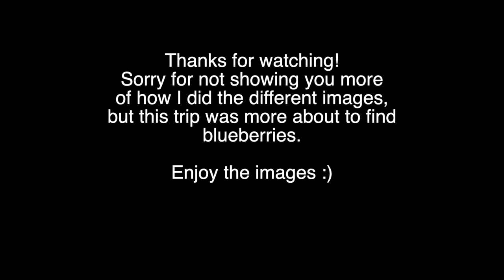MACRO // WATER drops // BLUEberries // BUTTERFLY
In this video I do something I usually never do, macro photography. The main reason why I got out was to pick wild blueberries which we are using in our cereal for breakfast. I thought I anyway take my camera with me and see if I find something interesting. When I'm picking blueberries I am close to the ground and may discover many small details, which may be nice for macro.
I'm not very good or experience in macro, but I like to challenge my self and see what I am able to do.